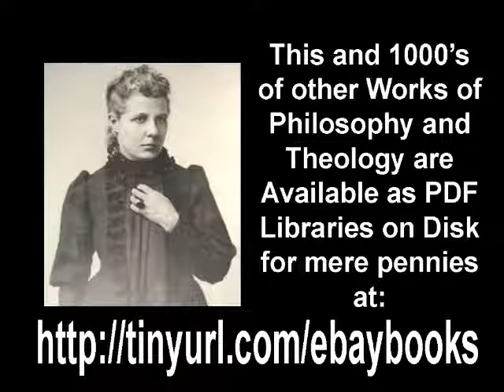Annie Besant on the Deity of Christ